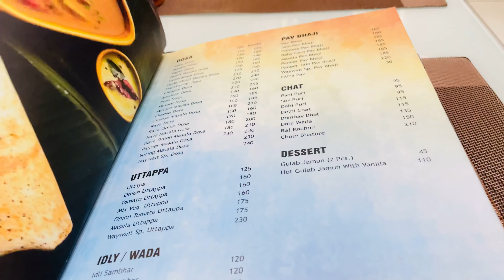Dinner at Way Wait Hotel Palanpur